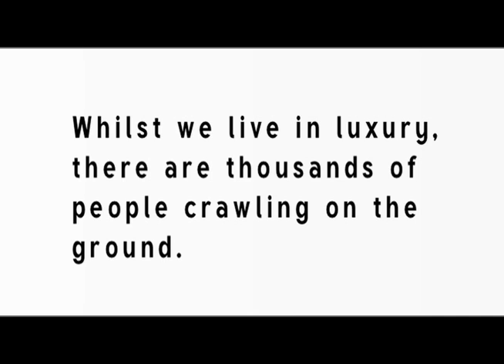Free wheel chair Ethiopia Jim Nicol Ocean Hills contianer appeal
Free wheel chair Ethiopia Jim Nicol Ocean Hills container appeal.
We need 550 to fill a container.
We hope to send a team to Ethiopia to distribute the chairs.

If you can help us send a check to Ocean Hills church 32222
Del Obispo San Juan Capistrano